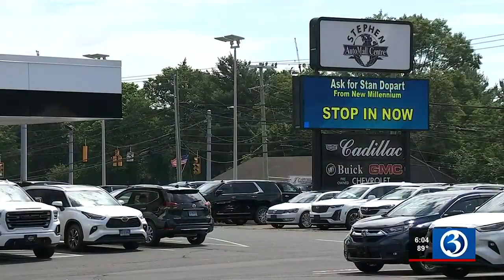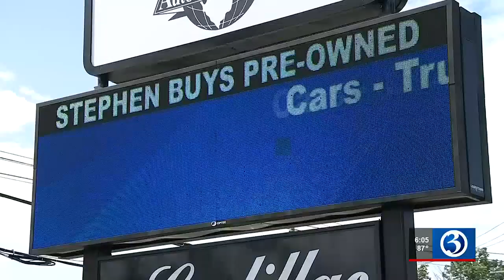Impact of inflation on buying a car